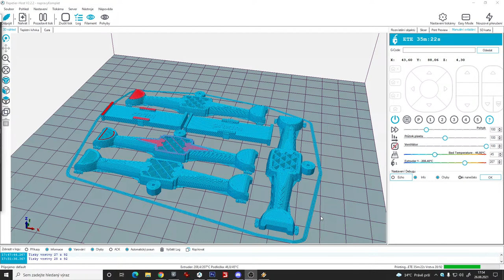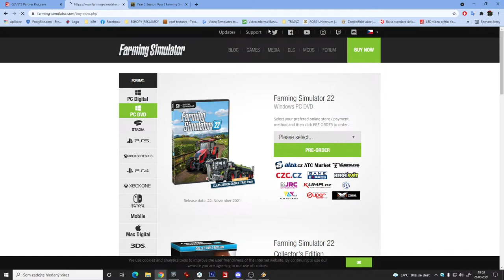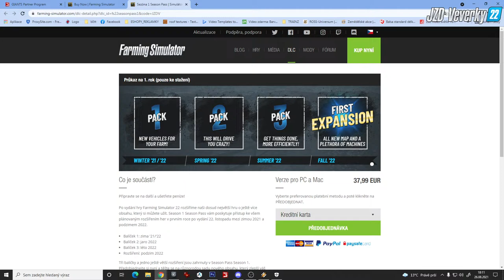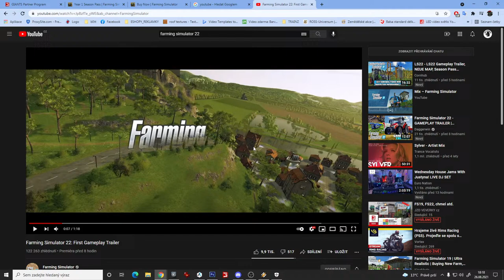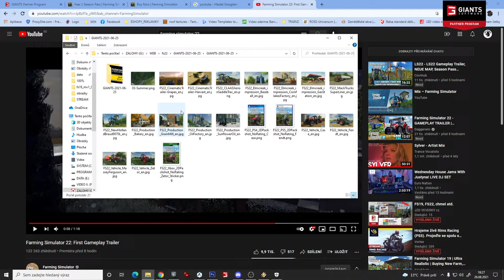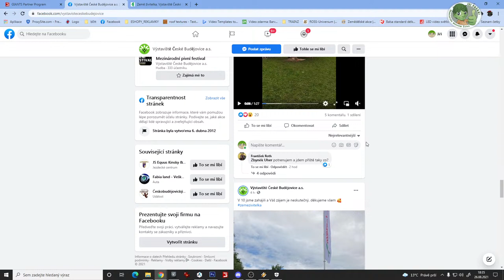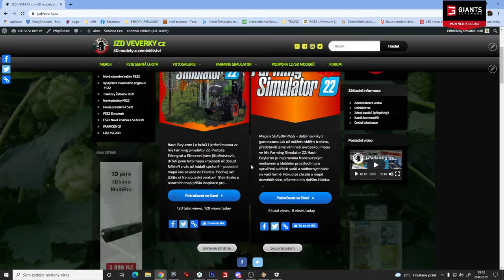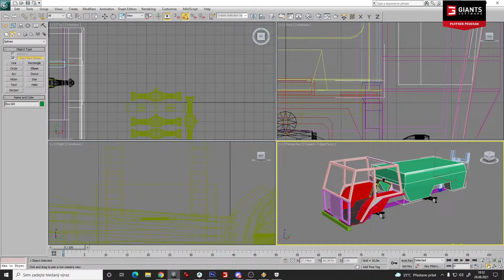FS19, FS22, chmel atd.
Vítám vás u tohoto videa, nebo záznamu streamu. Ať už jste přišli na tento kanál z jakéhokoli důvodu, buďte vítáni.

Pokud chcete další videa, sledujte, lajkujte a sdílejte.

● 𝘿𝙚𝙩𝙖𝙞𝙡𝙮 𝙤 𝙫𝙞𝙙𝙚𝙪/𝙨𝙩𝙧𝙚𝙖𝙢𝙪
◄ 𝟑𝐃 𝐓𝐢𝐬𝐤𝐚𝐫𝐧𝐚: GEEETECH PRUSA I3 PRO W
◄ 𝐊𝐚𝐦𝐞𝐫𝐚: PANASONIC HC-V180
◄ 𝐅𝐨𝐭𝐨: SONY DSC-HX9V
◄ 𝐙𝐯𝐮𝐤: Sony ICD-BX140, 4GB

● 𝙋𝘾 𝙠𝙤𝙣𝙛𝙞𝙜𝙪𝙧𝙖𝙘𝙚:
◄ 𝐌𝐁: ASROCK 970 Pro3 R2.0
◄ 𝐂𝐏𝐔: AMD FX-8370 Wraith Cooler
◄ 𝐑𝐀𝐌 𝟏,𝟐: ADATA 8GB KIT DDR3 2133MHz CL10 (2×4GB)
◄ 𝐑𝐀𝐌 𝟑,𝟒: ADATA 8GB KIT DDR3 2133MHz CL10 (2×8GB)
◄ 𝐆𝐏𝐔: ASUS GTX1660 TUF 6GB

● 𝙃𝙚𝙧𝙣𝙞 𝙯𝙖𝙧𝙞𝙯𝙚𝙣𝙞:

◄ 𝐕𝐨𝐥𝐚𝐧𝐭: Logitech Driving Force Pro
◄ 𝐒𝐢𝐝𝐞 𝐏𝐚𝐧𝐞𝐥: Logitech G SAITEK Farm Simulator
◄ 𝐉𝐨𝐲𝐬𝐭𝐢𝐜𝐤: Genius F-17

📨❤👍 Pokud chcete pomoci s mým rozvojem, tak sdílejte, lajkujte a odebírejte.